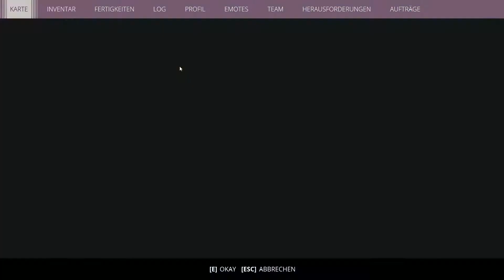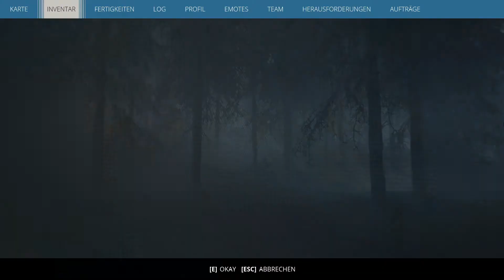Generation Zero #19 💩 auf Basen Bau oder auch die "Wenns mal wieder länger dauert" Edition Teil 2/3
Ab Morgen wieder Fallout 3 ;)

Da ja das Spiel erst mit Erreichens des Ackerlandes interessant wird, mach ich es so: Ab Folge 5 beginnt die Zuschauer Interaktion. Die Zeit nehme ich mir, eure Kommentare einzuarbeiten ins Spiel bzw Lets Play.
Liebe Grüße